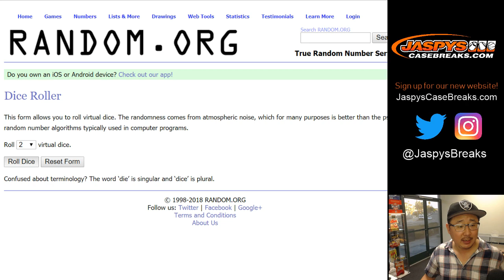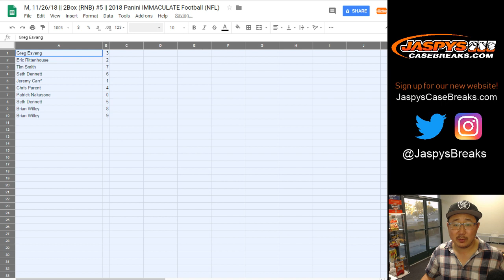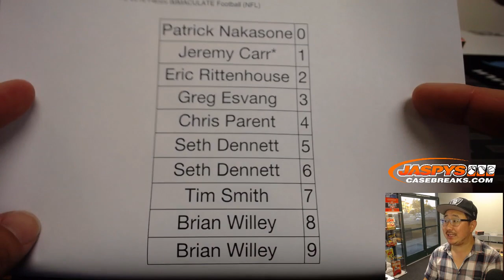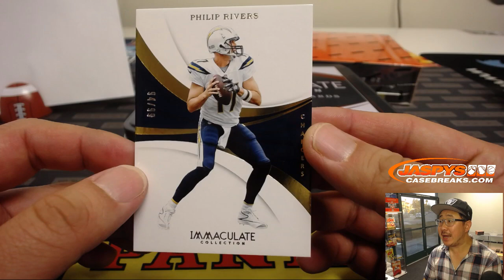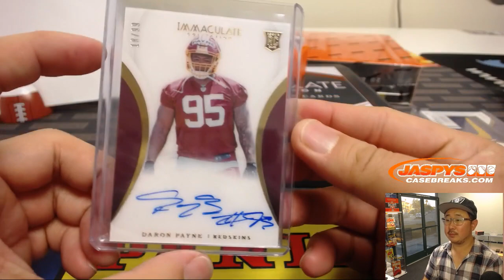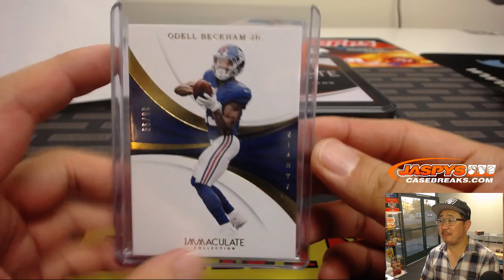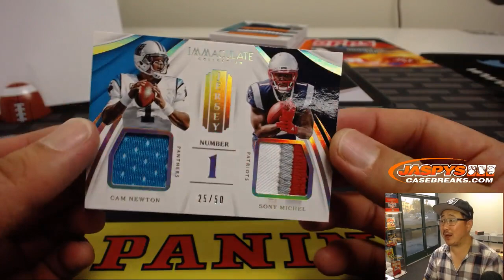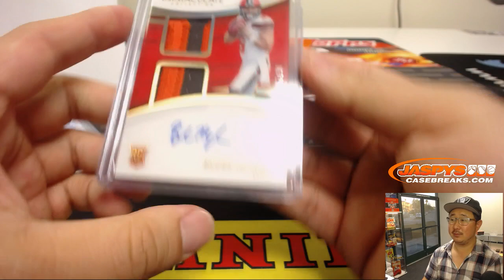M, 11/26/18 || 2Box (RNB) #5 || 2018 Panini IMMACULATE Football (NFL)